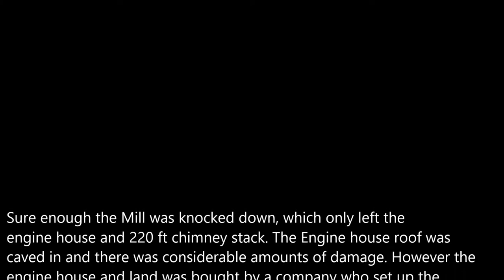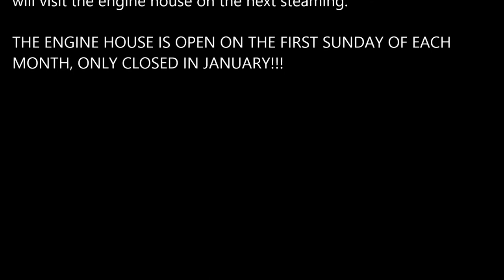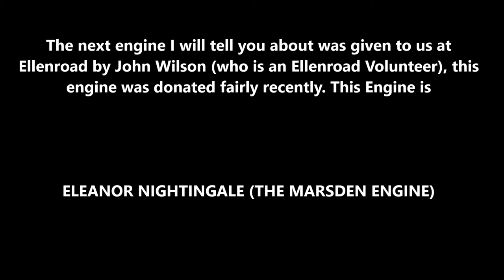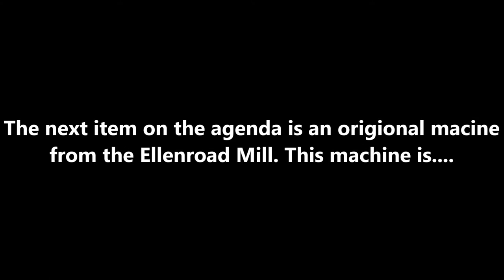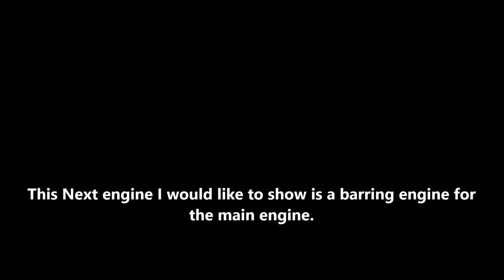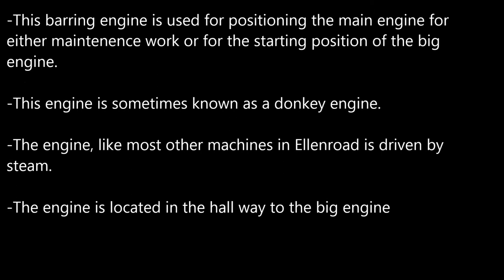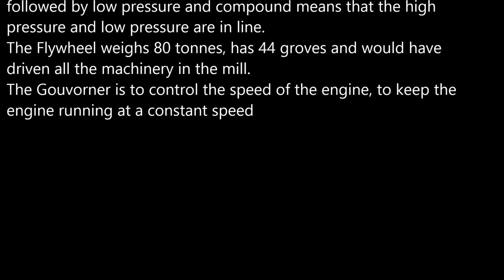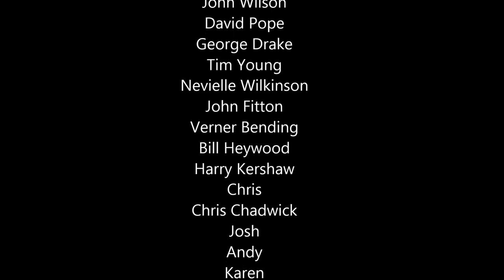Ellenroad Mill Facts And Pictures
This video is just a few facts and figures of Ellenroad because I am a volunteer there. It's a brilliant place to visit on the first sunday of each month, open from 11 am - 4pm and for more details please go to the